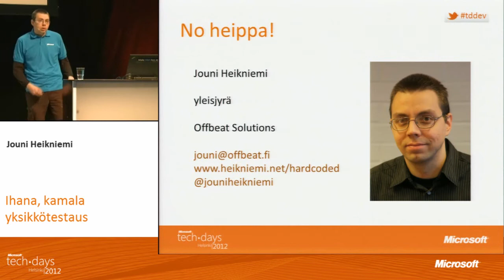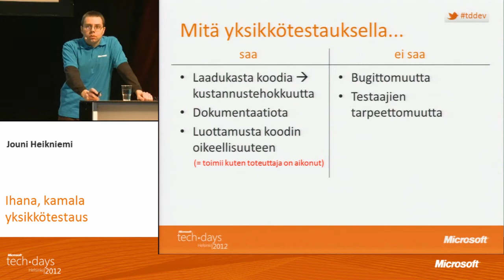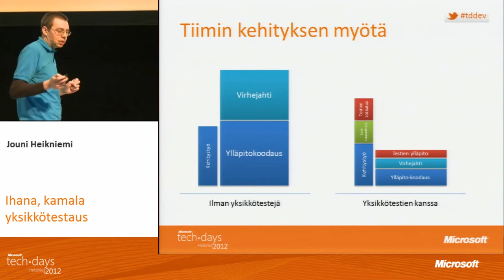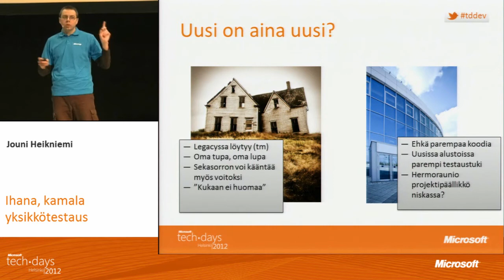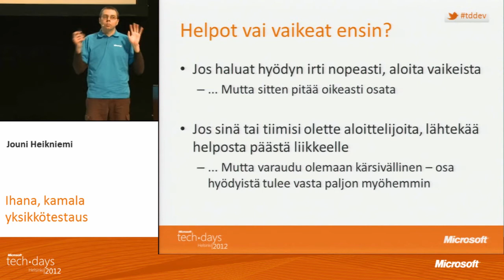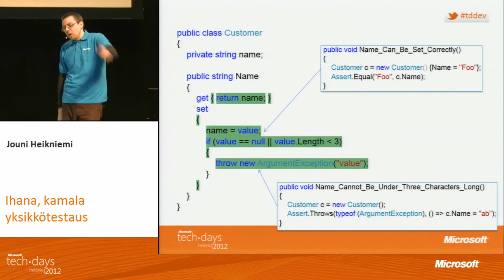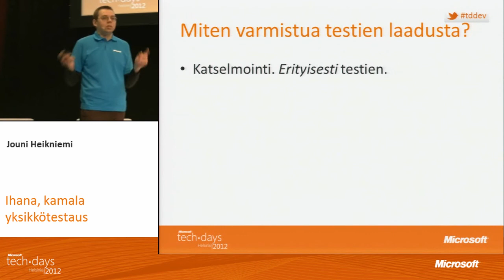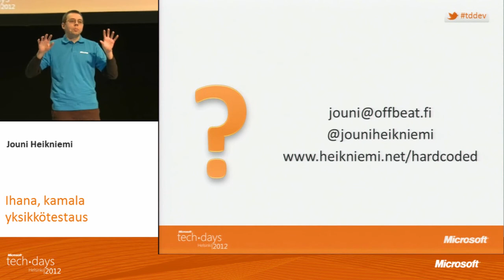Ihana kamala yksikkötestaus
Jouni Heikniemi, Offbeat Solutions